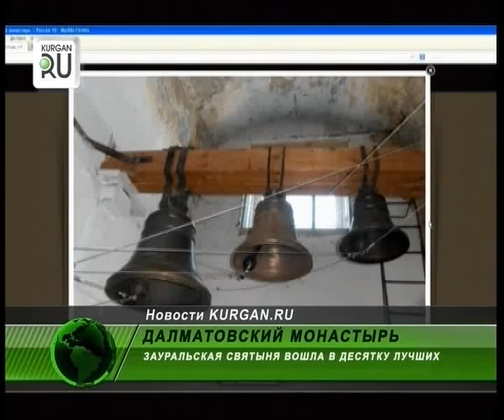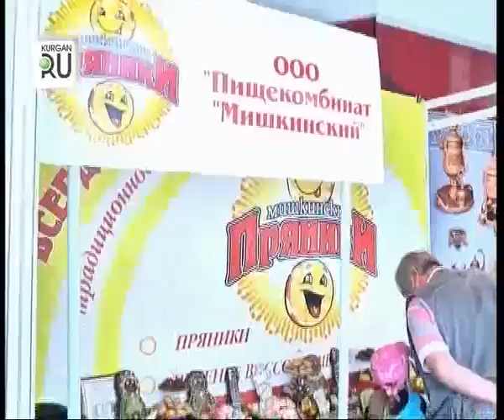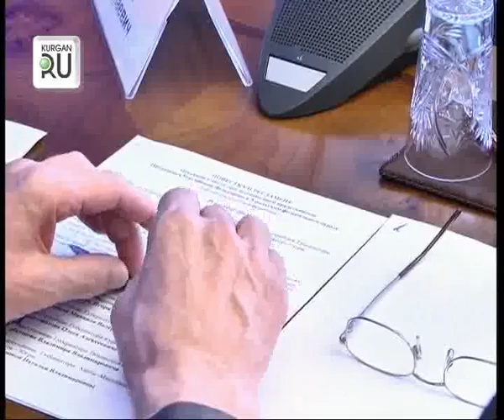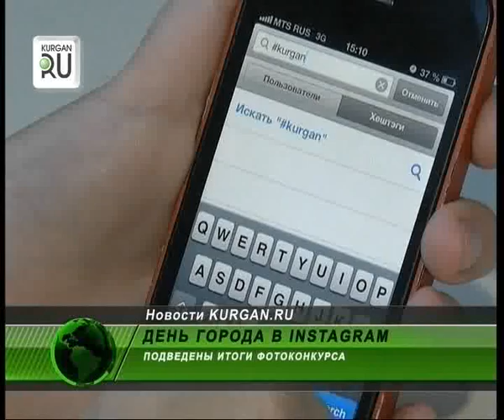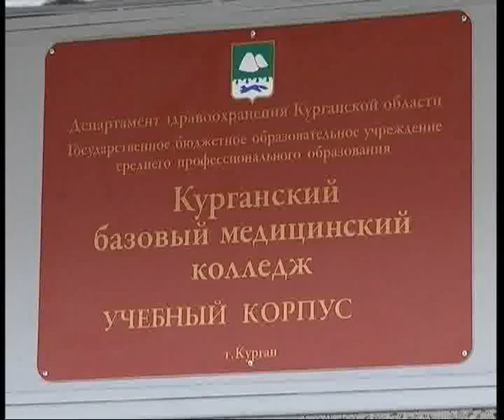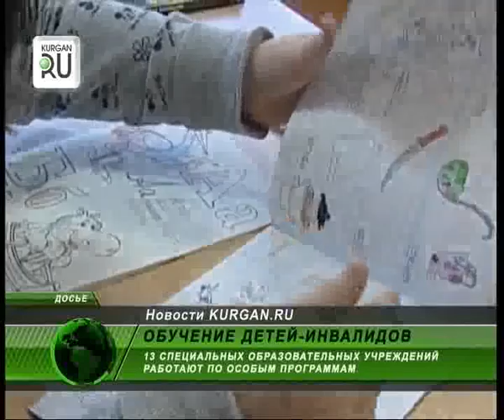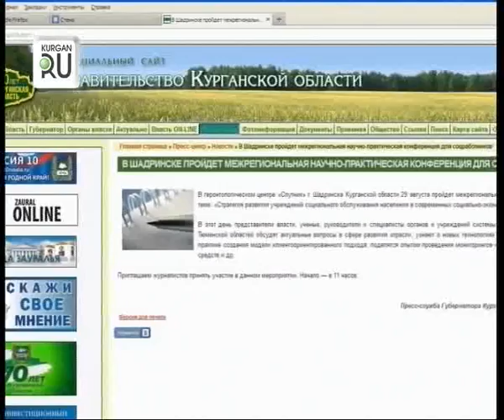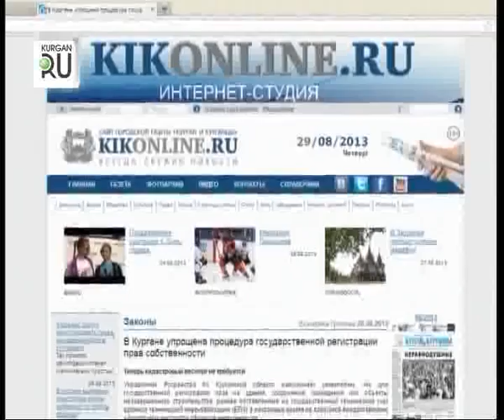0830 news45 vecher++